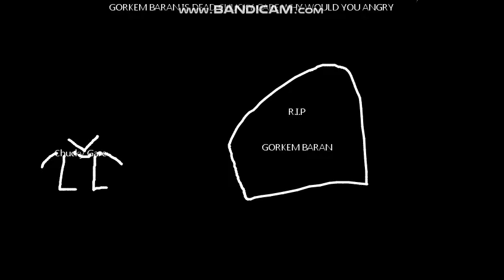Gorkem Baran Is Dead